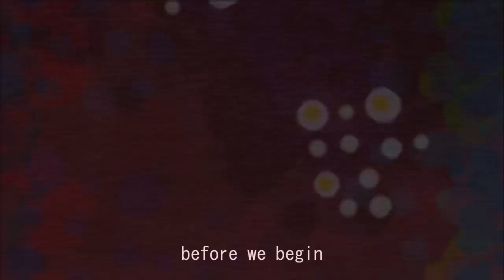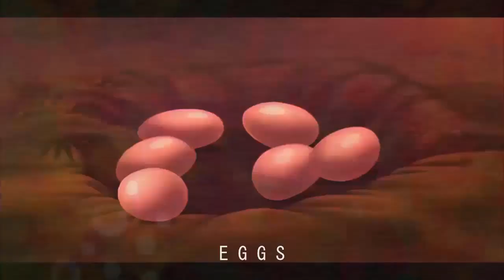EGGS ☾ venwave remix ☽ - The Land Before Time II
Made for kids at heart, whether 8 or 88.

"Eggs" was written by Jeff Bennett and Rob Paulsen